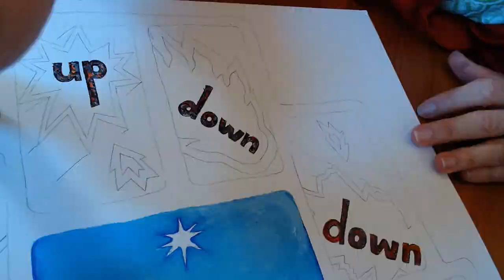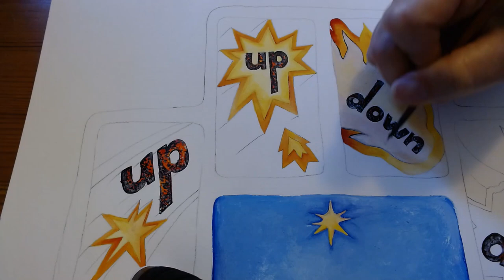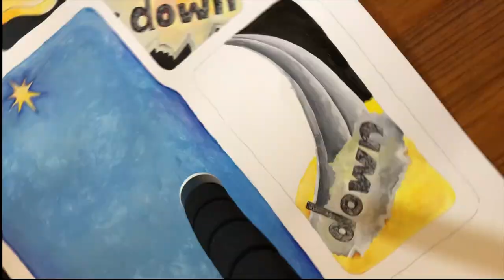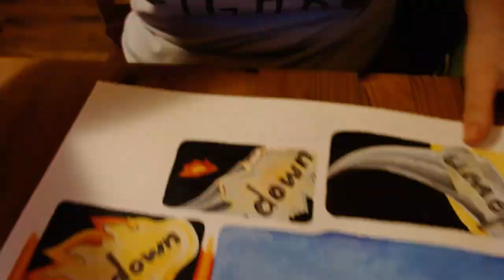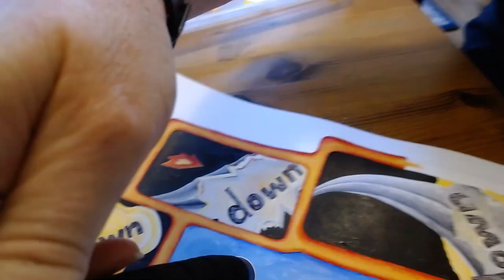Time Lapse Egg Spark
Your friendly neighborhood art teacher, Mrs. Cairns, demonstrates blending colors and values while she paints a spark flying up from a baby dragon egg! What's more fun than that? Oh yeah - great music! Listen to the music stylings of Shania Twain's Up, Bruno Mars' Don't Give Up, and The Givers' Up Up Up. Spot a theme?